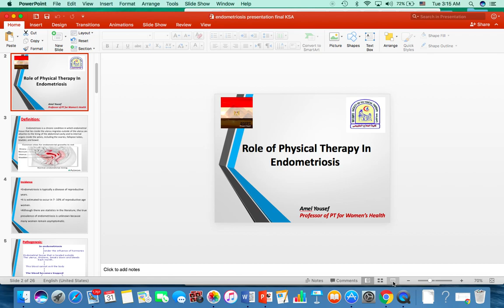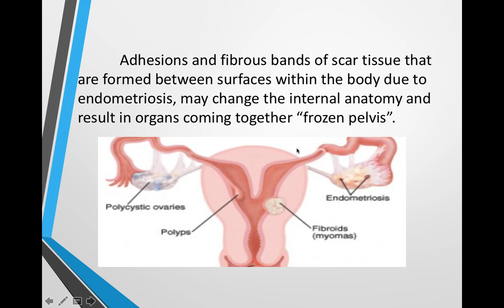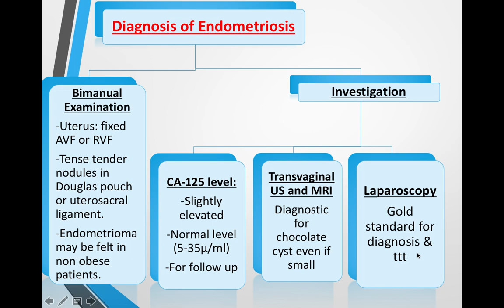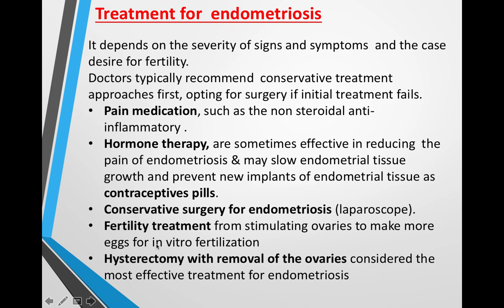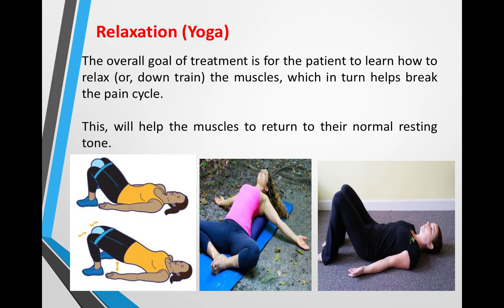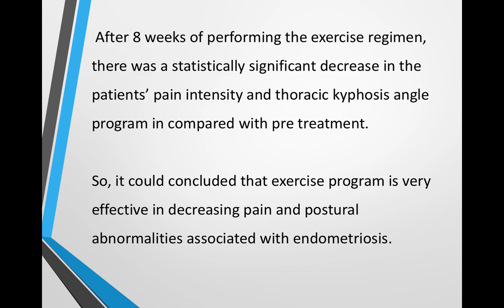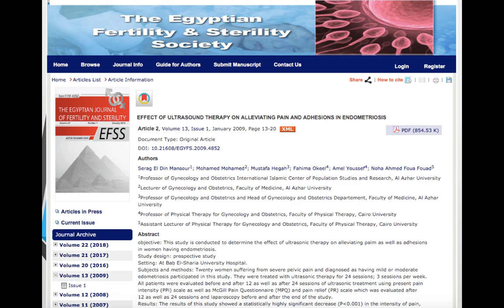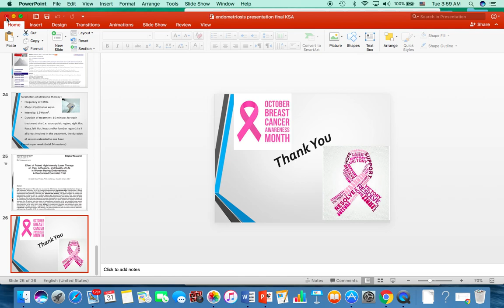Endometriosis for PT's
By Professor Dr. Amel Yousef